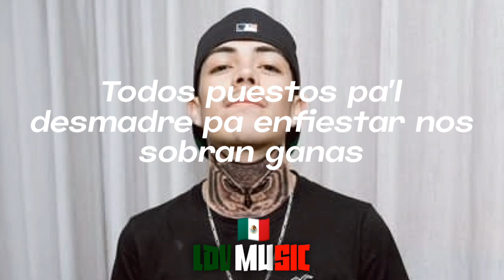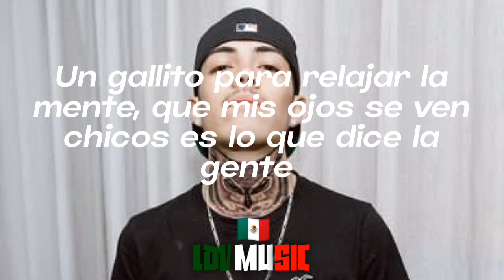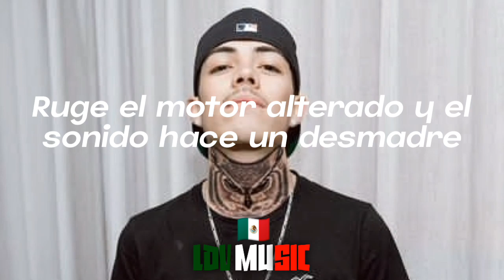Comprobado🔥❌ /Polo González/ ❌🔥 LETRA "Un Gallito"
Canción: COMPROBADO "UN GALLITO" POLO GONZÁLEZ CORRIDO 2022 JUST NOW